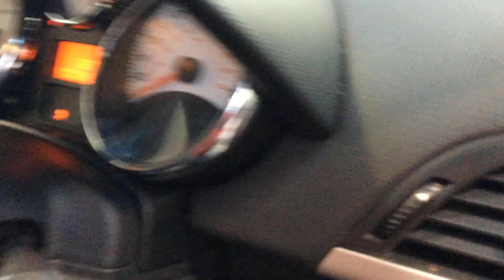MARCHINGTON LOT 110